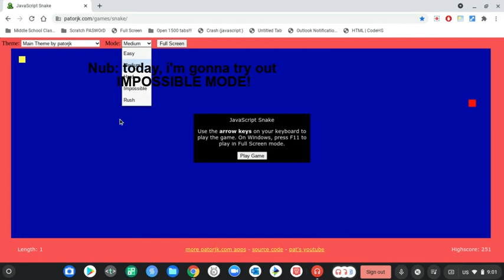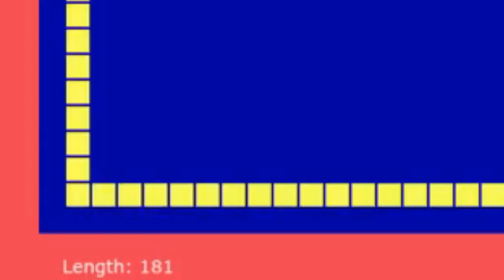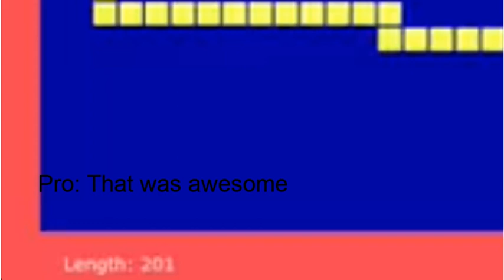JavaScript Snake 200 point in IMPOSSIBLE MODE | Noob to Pro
Also, I got a new video editor, so the quality of these videos will be greatly increasing. If you want you can leave a comment giving me feedback on games that you would recommend I play, or that you would like to see.

Ty!